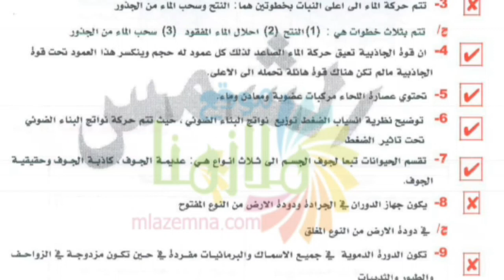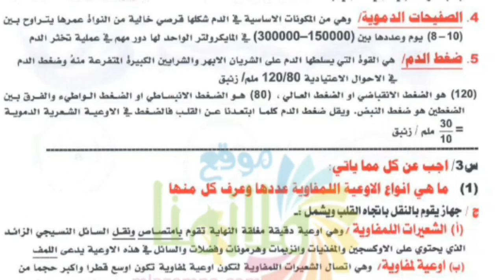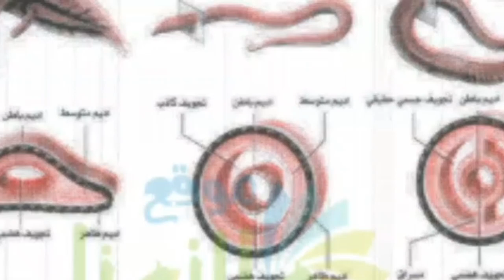حل اسئلة الفصل الخامس احياء للصف الخامس العلمي الاحيائي